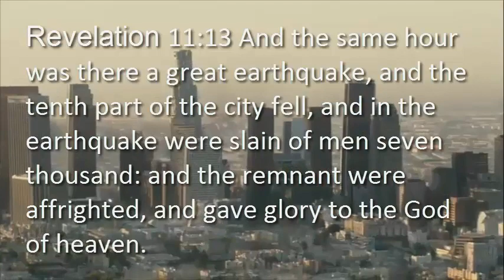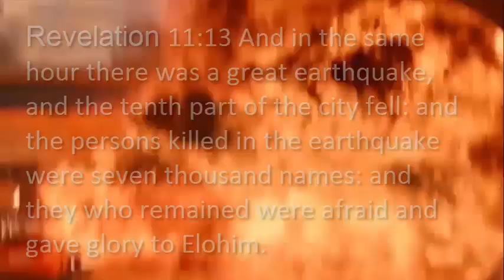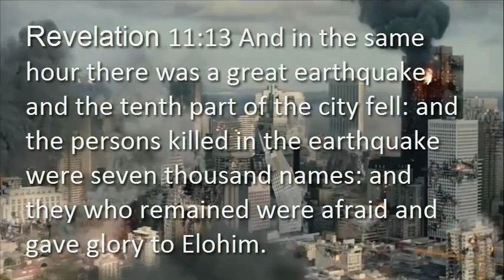Only 7000 Killed in the Great Earthquake? The Global Earthquake of Revelation 11:13 Will Kill More